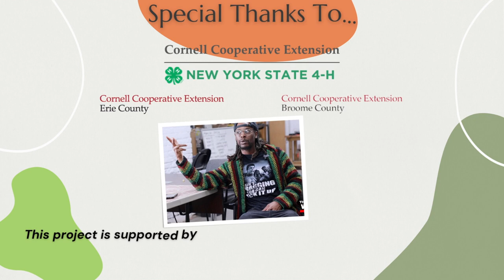Meet Sherman Webb-Middlebrooks: A 4-H Youth Leader Making a Difference in his Community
In this video, we have the pleasure of introducing you to Sherman Webb-Middlebrooks, a dedicated 4-H youth leader making a positive impact in his community. Sherman has been an active member of the 4-H program for several years and has taken on leadership roles to help mentor and guide  youth in the program.

Throughout the interview, Sherman shares his experiences with the 4-H program and how it has helped him support young people develop important life skills such as leadership, communication, and community engagement. He also talks about his curiosity of agriculture and how the 4-H program has provided him with opportunities to explore this field.

Sherman also talks about the community service projects he has been a part of and how the 4-H program has given him the opportunity to give back to his community. Through 4-H, Sherman has been able to make a real difference in the lives of others and inspire other youth to do the same.

This video is a must-watch for anyone interested in learning about the benefits of the 4-H program and how it can positively impact the lives of young people. It also serves as an inspiration for  youth who may be looking for ways to make a difference in their own communities.